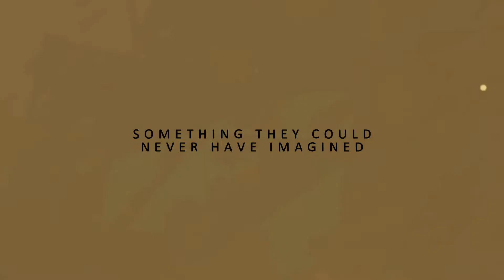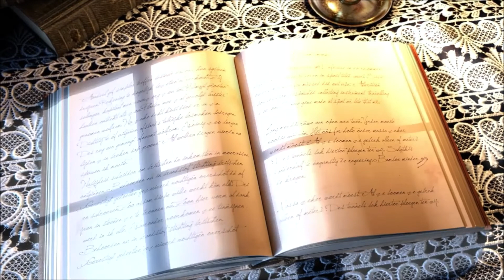Book Trailer of Devilish Dust | A Horror Novel by Erik Dean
The multi-award-winning author of Garbageman, Wraith and Cryptic is back with another chilling page-turner.

This weekend, on Arizona’s freeway between Tucson and Phoenix, several drivers will be trapped in a deadly dust storm.

"Pull off the road and turn off your lights!"
That's what the transportation authorities encourage drivers to do.
So no one will rear-end their vehicle, they say.

But that isn’t the only reason.
There's something else they're not telling travelers.

But they'll find out soon enough...
They'll come face to face with the evil that lurks within the dust storm.
And it's something they could never have imagined.

Created by Eeva Lancaster, The Book Khaleesi
Get your own original booktrailer now! ☺️
YOUR SYNOPSIS IN MOTION

Devilist Dust written by Erik Dean